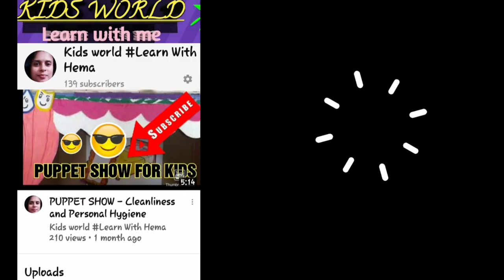Leaf Craft/Peacock Wall hanging/Art and Craft/Leaf printing/easy craft/Leaf painting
Easy leaf print peacock wall hanging
Educator Prep: Before beginning the activity pour a small amount of paint on the paint lids. Allow one set for each pair of children. Lay down newspapers before you begin the activity.

Tell children they are going to make leaf paintings. Display the leaves and describe what plant the leaves are from.

Model for children how to paint and press leaves.

Place a sheet of paper on the newspaper. Place a folded paper towel or cloth on the paper. Place a leaf on the paper towel.

Paint the underside of the leaf. Make sure the entire leaf is covered.

Gently flip the leaf (paint side down) onto the paper.

Carefully press on the leaf to be sure the whole area of the leaf touches the paper.

Peel the leaf off the paper. You should have an image of the leaf on your paper. Discuss the veins, ledges, etc., on the paper and compare them to the leaf.

Repeat with the same leaf or with different leaves. Compare characteristics as children continue to press different leaves.

Allow time for paintings to dry before hanging or sending home.